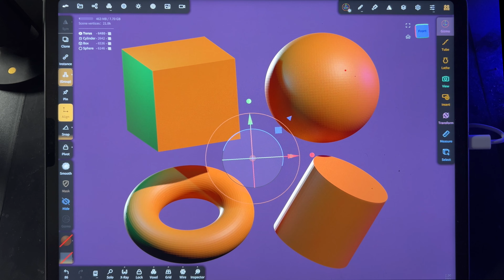How to get SMOOTH in Nomad Sculpt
I get this question a ton! A few more like this on the way.
Let me know anything you get hung up on with nomad, i'm happy to help if I can!